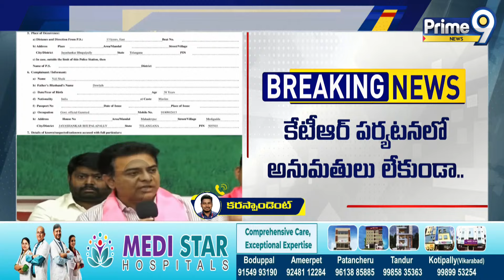కేటీఆర్ పై పోలీస్ కేసు నమోదు | Police Case Files On KTR | Prime9 News